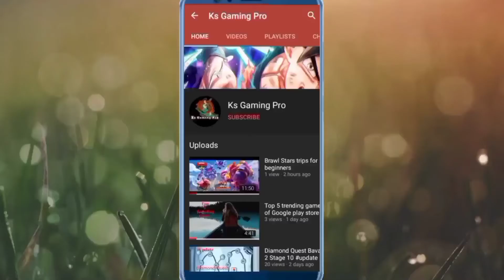Super Machino go Buming Land Level 2 (Kill all Monsters) | Gameplay Walkthrough Part 17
The Super Machino go game is awesome game. In this video I completed jacks world level 2. Here you can also see how to play Super Machino go. Super Machino go gameplay always entertant you. you can gate this game android and iso. IN this channel you find all the level of Super Machino go free run game.

Super Machino go, jungle & world adventure game
Super Machino go (Super Machino run), jungle & world adventure game
Machino bros (Machino run) is mentioned as an exciting classic jungle adventure game but also many difficulties and challenges. In this super game, you will jump and adventure with Machino to mysterious new lands.
Take the background is a peaceful village then the turtle monster from where to vandalize. You will have to control Machino with jump in time to avoid dangers and destroy monster to protect the village. how to play super machino go  super mario super mario land ost super mario odyssey ending super mario 64 luigi super mario game over super mario 3d world 4 player super mario bros super mario odyssey,super mario 3d all stars super mario cartoon Super Machino go: world adventure game  game like super mario for android adventure game for android side scrolling game for android ndroid Gaming Super Run android ios android gameplay ios game play Gameplay videos games Super Machino go Super Machino go : world adventure game world adventure game
Aa
In this jungle game, Machino will jump in beautifully funny maps but also dangerous, confronting with monster as: mobile poisonous mushrooms, winged turtle, cannons turtle, spine turtle or cannibal flowers and many other enemies with jungle terrain full of obstacles. You need to show your skillful use of the jump buttons to help Machino adventure, repelling the evil turtle monster and complete the mission to find peace for the village.
* Feature:
- Super game with beautiful interface, smooth and lively.
- Music and sound effects.
- The adventure game is suitable for all ages.
- The jungle game includes 20 zones and 100 levels with a time limit at each level for players to feel thrilling and challenging.
- Do not forget to charge energy and eat special items to increase strength against evil turtle monster.
- Adventure game with various jungle game maps: snow, night, grass hill, fire, desert, jungle, night, haunted house, heaven.
- Evil turtle enemies and monster are waiting for you to punish.
- Kill monster by shoot or jump on the head.
- Easy to play with 4 buttons: jump, eddy jump, shoot and run fast
- List of player benefits: gold, crystal and rewards system corresponding to daily tasks.
Amid the advent and development of many super game genres today, the Machino bros (Machino run) is still a classic adventure jungle game for players many wonderful experiences and memorable. Because what gives players not only relax and relieve fatigue, but also the great feelings of childhood with the adventure game of destroying monster to rescue the legendary princess.
Download this super game right now on your phone to be able to embody into the brave Machino with jungle game adventure journey and destroy evil turtle monster to regain peace for the beloved village.
We are looking forward to receiving your comments to be able to improve and develop this super game better in the next version.

This is not real. It's make only for fun. We make the game video only for entertainment.